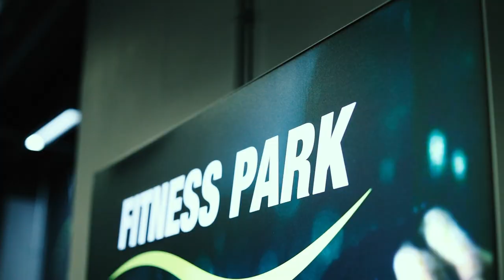GOLDEN FIGHT x FITNESS PARK x BOBO SACKO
PRÉVENTES DISPONIBLES :
A l'occasion de l'ouverture du FIGHT PARK D'AÉROVILLE début 2020 GOLDEN FIGHT PROMOTION ET FITNESS PARK ont signé une GROSSE COLLAB' avec BoboSacko qui représentera la France lors du Prochain GOLDEN' pour son Championnat du Monde qui se déroulera Le 14 DÉCEMBRE 2019 au Stadium PierreDeCoubertin à PARIS, face à l'Australien surnommé the " SHARK " ChaddCollins. Rendez-vous le 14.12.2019 pour soutenir notre Champion
Lieu